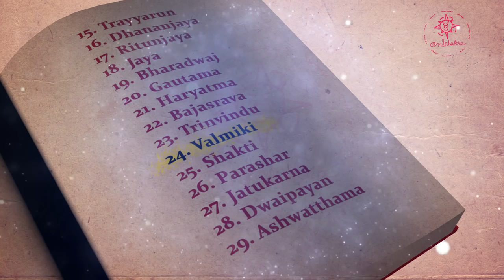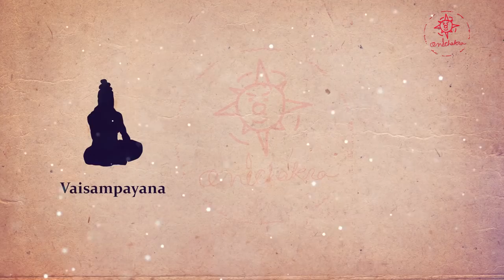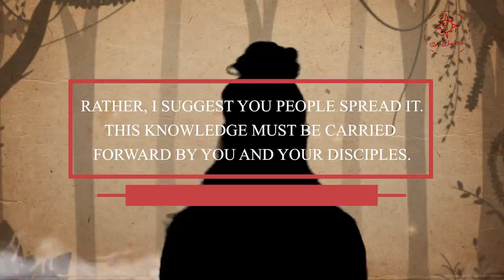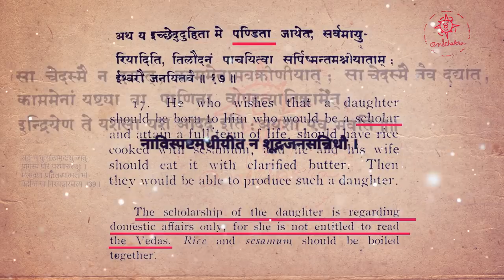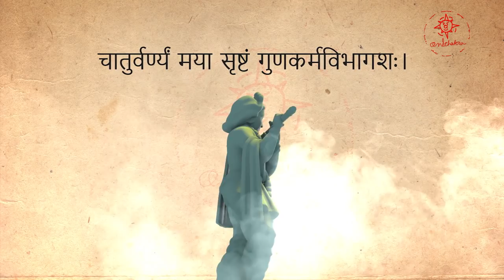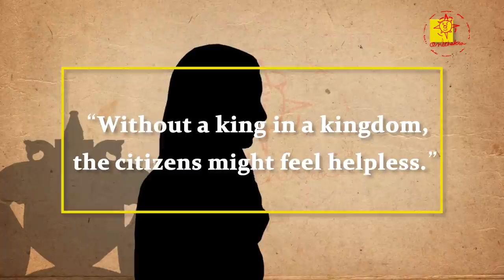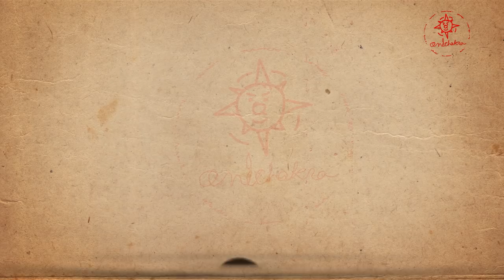Ved-Vyasa | Men From Mahabharata | Krishna Dwaipayana Vyas | English | Biography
Son of Sage Parashar and Satyavati, Krishna Dwaipayan(referring to his dark complexion and birthplace) was widely known as Ved Vyasa since he was the compiler of the Vedas. Also known as one of the seven Chiranjivis, Ved Vyasa is extensively acknowledged as the author of the Mahabharata. Although he was far away from the limelight for most of his life, he had a great impact on the lives of both the Kauravas and Pandavas owing to his being their grandfather. It is in his honour that we celebrate Guru Purnima every year. Watch this video to find out more about Vyasa and the feats achieved by him.
It's an Anichakra Production